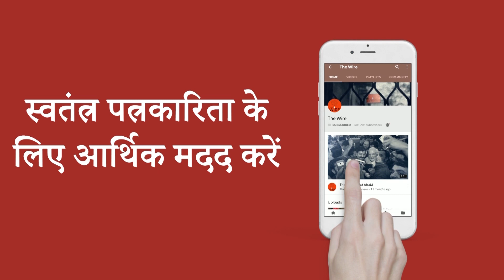मीडिया बोल एपिसोड 92: चुनावी दंगल में बढ़ती दंबगई और कमजोर अंपायरिंग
In 92nd episode of Media Bol, Urmilesh is discussing how Indian media is not raising relevant issues which matters in the upcoming elections with senior journalist Sheetal Singh and advocate- columnist Virag Gupta